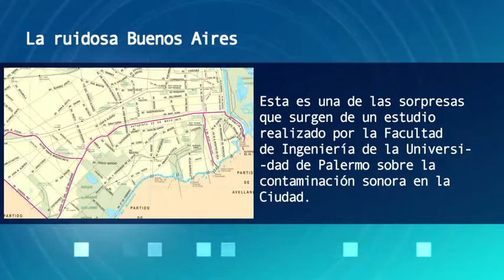Noticias: La ruidosa Buenos Aires